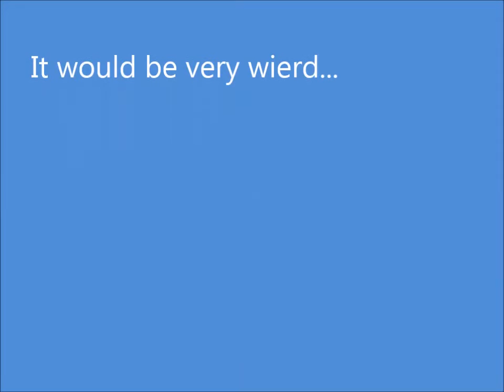If SYG11 WAS A GIRL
A little video I made for the AWESOME YOUTUBER SYG11 I hope you enjoyed and :D